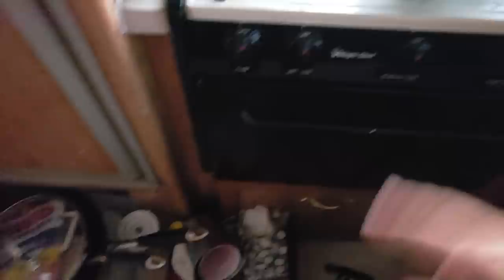BIG Change in my RV, One day results...all by myself :)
Plotting my way back to making videos with a little PTSD from loosing my traveling pet Teddy.
I am an full time RVer with Fibromyalgia, Sensory Processing Disorder and a small dose of ADD and a big dose of Humor.